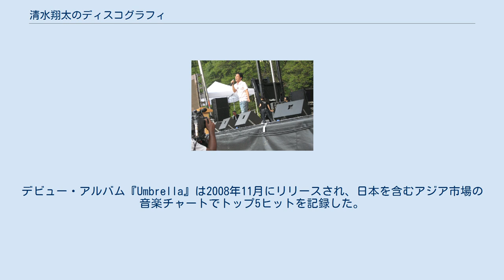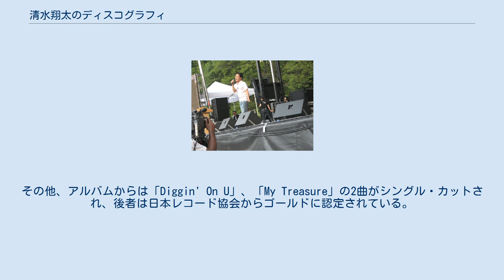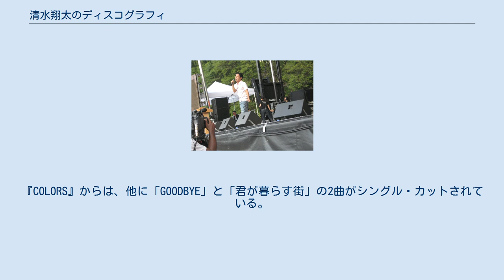清水翔太のディスコグラフィ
清水翔太のディスコグラフィ（しみずしょうたのディスコグラフィ）では、日本のシンガーソングライターが発表した作品について記述する。
 清水翔太の作品は、7作のスタジオ・アルバム、ベストアルバム、23作のシングル、2作のプロモ・シングル、5作の映像作品、27のミュージック・ビデオから構成される。
デビュー・アルバム『Umbrella』は2008年11月にリリースされ、日本を含むアジア市場の音楽チャートでトップ5ヒットを記録した。
アルバムは日本で約18万枚を売り上げ、日本レコード協会 (RIAJ)からはゴールド・アルバムの認定を受けている。
アルバムからの最初の2枚のシングル「HOME」と「「アイシテル」」は商業的に成功し、前者はアジアでトップ10ヒット、後者もトップ30入りした。
また「HOME」は日本にて50万ダウンロード以上を記録し、日本レコード協会によりダブル・プラチナに認定された。
その他、アルバムからは「Diggin' On U」、「My Treasure」の2曲がシングル・カットされ、後者は日本レコード協会からゴールドに認定されている。
 2010年3月にリリースされた2作目のスタジオ・アルバム『Journey』は、日本にて自身初となるチャート首位を獲得し、台湾でも最高位6位を記録した。
アルバムからは「美しき日々よ」、「さよならはいつも側に」、「君が好き」、「FOREVER LOVE」の4曲がシングル・リリースされた。
先行シングルの「FOREVER LOVE」はアルバムからの最も成功した楽曲で、日本で50万ダウンロード以上を売り上げて日本レコード協会によりダブル・プラチナに認定されている。
3作目のスタジオ・アルバム『COLORS』は2011年3月にリリースされ、アジア市場でトップ10ヒットを記録した。
先行シングル「YOU & I」はアジア市場でトップ20ヒットを記録し、日本レコード協会からはゴールドの認定を受けた。
『COLORS』からは、他に「GOODBYE」と「君が暮らす街」の2曲がシングル・カットされている。